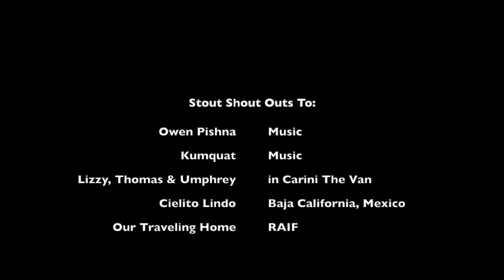Van Life: Redefining the American Dream in Baja (Stout Conversations - Craft Beer Stories)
Episode 45 - Cielito Lindo, however you want to translate it: lovely sweet one or beautiful sky - both hold true for this quaint camping spot just south of Ensenada in Baja.  With margaritas to put you on your ass, ex-pats to keep you rolling in laughter, palm trees swaying in the ocean breeze, and Lizzy and Thomas to inspire you to move into a van, harvest hemp, hike the Grand Canyon, and surf Baja, there’s no doubt about it. If you ever thought you couldn’t do something, these two, along with Umphrey, their pup, and Carini the Van will send you into van life faster than you can quit your job.

They're usually having too much fun to post much, but when they do, it's inspiring.
and on Instagram at carinithevan

FOMO - fear of missing out. What’s something you feel like you’re missing out on? If you can answer that question, then you have some planning to do.

Be sure to tune in next week where you’ll get a tour of Carini The Van, equipped for any adventure, especially those adventurous Mexican roads.
Video Quick Links to Highlighted Topics

2:09 The Story Behind Lizzy, Thomas, Umphrey, & Carini
Meeting Lizzy and Thomas at Cielito Lindo in Baja California over margaritas y cervezas, we realized we had to tell their adventurous story about deciding to quit their jobs and embark upon the van life, their love of Phish, travel, and adventure.

5:12 One Year Only? No Way!
Saving and budgeting to allow for a year of travel, they picked up a few jobs with friends while traveling and came upon the realization that they had to figure out a way to make this last a lot longer than a year. Finding ways to do seasonal work in Durango and Crested Butte may be one way they are making their van dreams come to fruition.

8:07 Living the Boring American Dream
While Lizzie loved her job and they both had great jobs, they knew that the typical American Dream of college, jobs, buying a house, and what-not was maybe not quite right for them.

9:45 Building a Van to Build a Dream
Saving for years, spending every waking, non-working moment, building out their van, they wouldn’t even go out for a beer, calling that, “future fun.” Tune in next week for a full tour of Carini The Van.

10:45 Cerveza Artisenal
It’s never too early for a beer.  Yep, it was only 11:00 in the morning when we did this interview; however, it was Baja! Kenny found some Mexican brews made by Indio and we had to share it with friends.

12:51 Travel Plans? People Actually Plan?
Feeling lucky, issues so far have been little things, like a broken water pump and dead batteries.  Self proclaimed solution-based people, whatever comes up, they’ll figure it out. Everyone has their unique way of life on the road, and Lizzy and Thomas are no different.

15:40 Family Support
Ten years ago with no phone, Lizzy went to Argentina, and her mom was ok with that, but ironically now, with cell phone in hand, Lizzy’s mom is a bit nervous but also excited for her. She always curious as to what’s next and wondering when she’s coming home.

17:18 Do it Now
Age doesn’t matter. If you want to travel or live in other countries, do it.  Cielito Lindo is an expat community of people who decided to move later in life.  It doesn’t matter when you follow dreams, just follow them.

18:18 Never Going Back
Not having to set an alarm and taking time in the morning to enjoy the day is a huge perk to living this lifestyle.  Every day is different and full of flexibility and choices. At times, this can be quite daunting, but these two realized that there are times when you don’t need to do anything, let alone everything.

23:40 The Journey is About the People
Meeting these two around Thanksgiving, Lizzy and Thomas enjoyed dinner with a variety of people at a local hostel, while we enjoyed dinner and football with an expat.

25:30 Creatively Creating Income
Initially, like many people, Lizzy and Thomas planned on traveling for a year, but are now trying to find ways to make it last until they’re done.

27:39 Stout Life
Asking for only a one word definition for their Stout Life, they came up with a great couple of words.